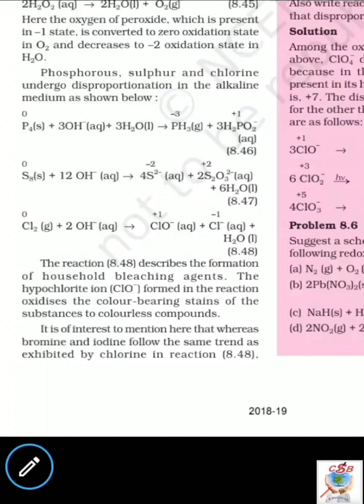Redox L - 2 l Oxidising and reducing agent l Gujarati and English medium mode